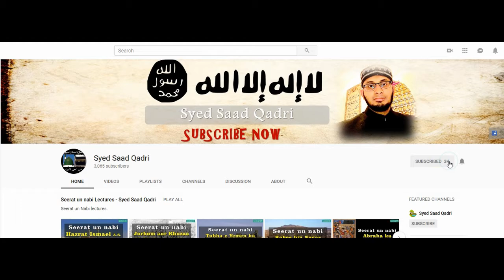Shohar Moa’jjal Mahr na Ada Karay Tou | Nikah Series